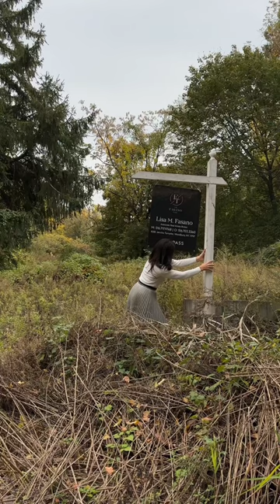Mindful Monday in Brookville, NY. Serene land lot, a blank canvas for your dream home. 🌳